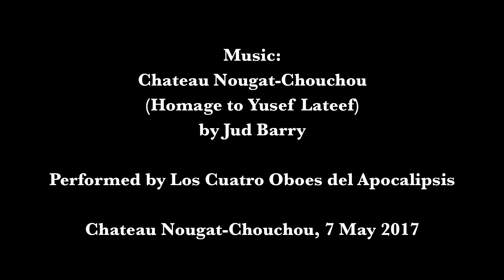Chateau Nougat-Chouchou (without tinted echo)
This was (Spring 2017). Music video for "Chateau-Nougat-Chouchou: Homage to Yusef Lateef."